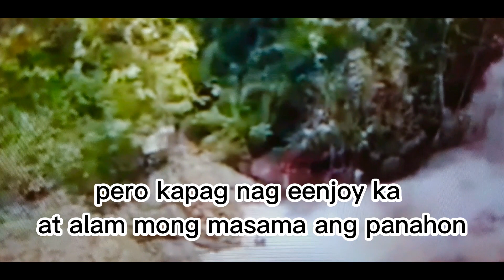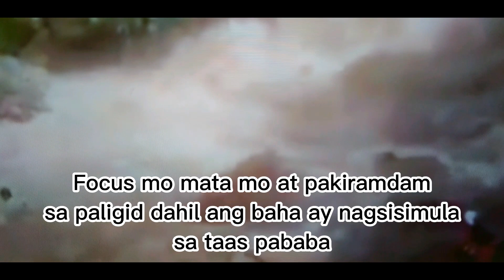Things to learn from what happened at tinubdan falls cebu//Actual drone footage//@mitchfetalco